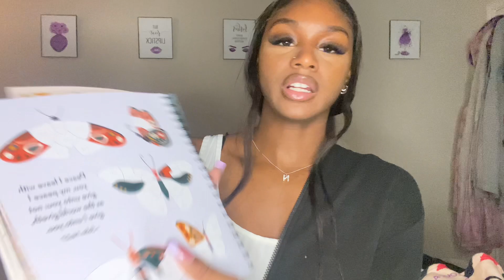WHAT I GOT FOR CHRISTMAS HAUL 2022 | clothes, crocs, makeup & more ! | emaurijonae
Hey my pretty baes!! ︎♡︎ In todays video I will be giving you guys a 2022 Christmas Haul! I did have more Iteam a I forgot to put in my video but this was so last minute and came out great ! I hope everyone had a safe and fun Christmas and New Year’s Day.

MY BUSINESS 👩‍💼
CHARMED by E’MauriJonae
bangles, necklaces, bracelets etc!

⁉️FAQ⁉️
how old are you? 17
grade? 11th
height? 5’8

*BIBLE VERSE FOR TODAYS VIDEO*
Take therefore no thought for the morrow: for the morrow shall take thought for the things of itself. Sufficient unto the day is the evil thereof.
Matthew~ 6:34